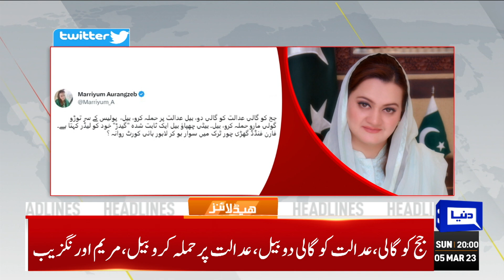Big News On Imran Khan Bail | Dunya News Headlines 08:00 PM | 05 March 2023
Imran Khan's 'imminent arrest' brings charged-up workers on their toes

PM Shehbaz says least developed countries adversely affected by climate change

PM Shehbaz, FM Bilawal conducting fruitless foreign trips, says Fawad

Public support resides with PTI even before election campaign: Musarrat Cheema

Pakistan becomes 'a banana republic', Imran Khan reacts to his arrest warrants